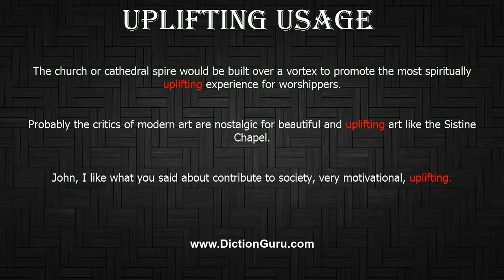How to Pronounce uplifting with Meaning, Phonetic, Synonyms and Sentence Examples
This video shows pronunciation of uplifting in a sentence, uplifting meaning, uplifting definition, uplifting phonetic, uplifting synonym and uplifting example

uplifting Definition/Meaning : the rise of something
uplifting Phonetic : [uplifting]
uplifting Examples :
The church or cathedral spire would be built over a vortex to promote the most spiritually uplifting experience for worshippers.
Probably the critics of modern art are nostalgic for beautiful and uplifting art like the Sistine Chapel.
John, I like what you said about contribute to society, very motivational, uplifting.